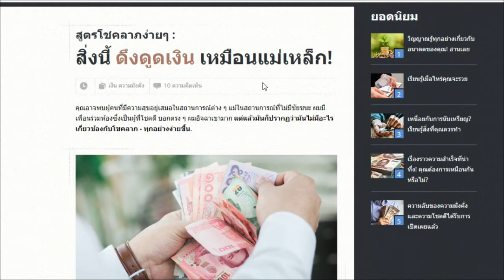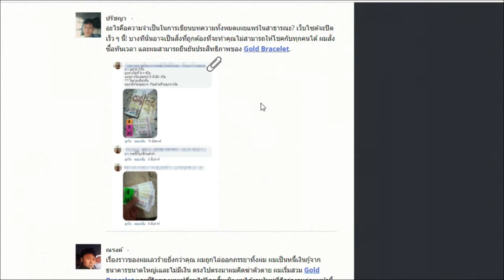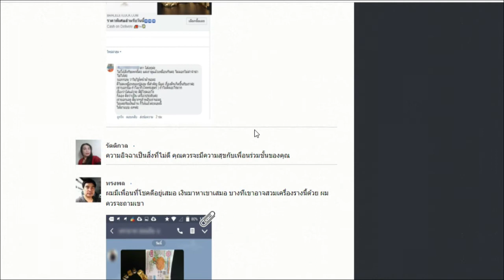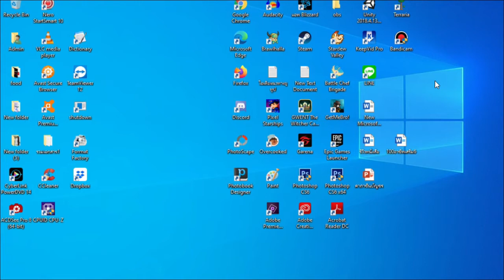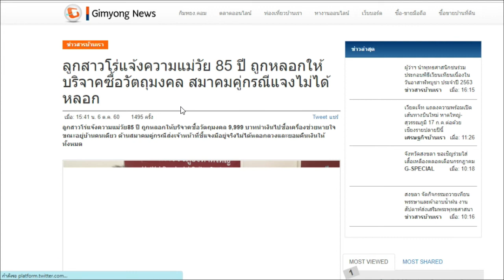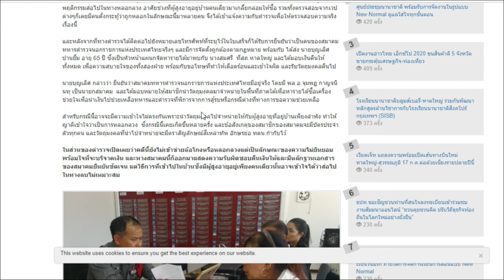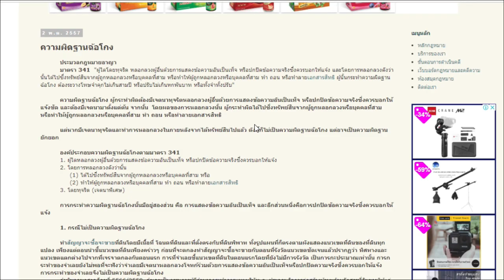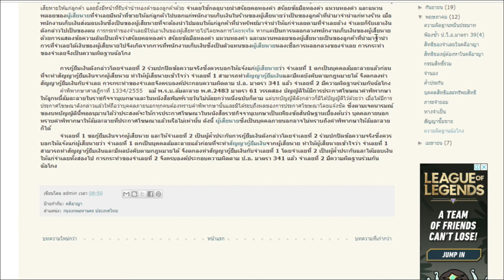ตลกร้ายการตลาด01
รักนะจุ้บจุ้บ